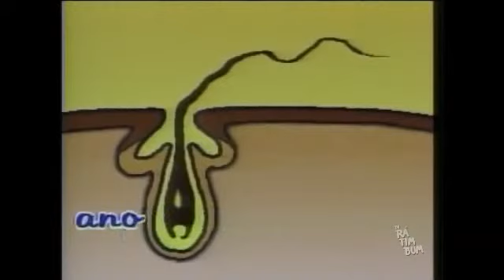X-Tudo - Episódio 48 (parte 2)